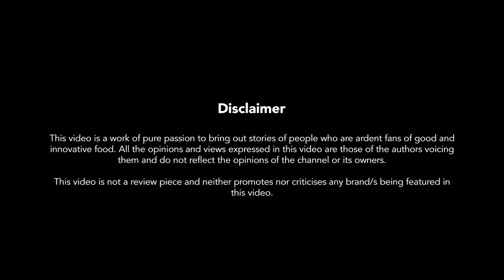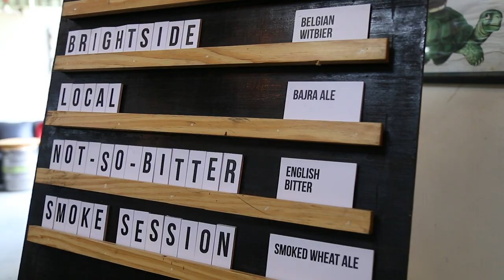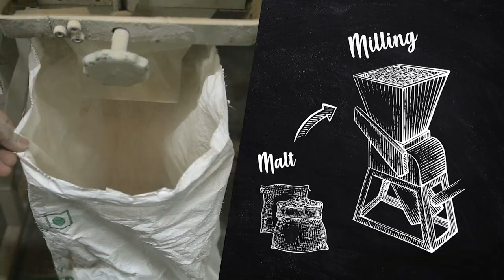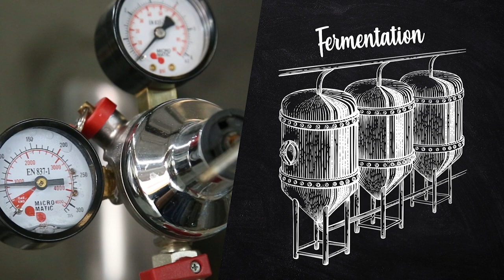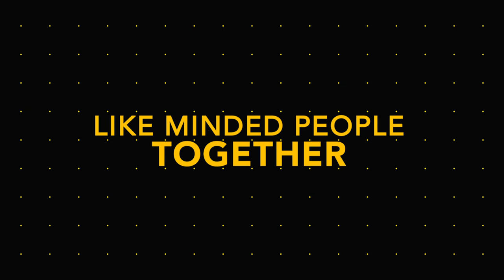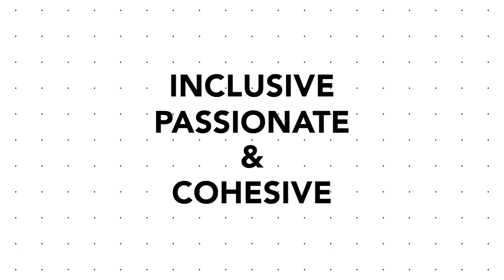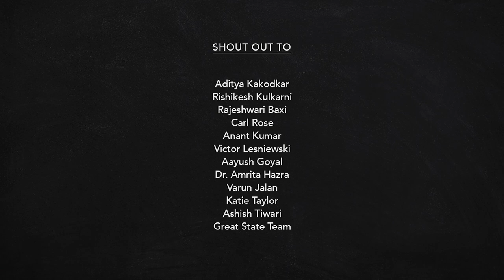Craft Beer : From 'the pint' to 'the people'.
Craft Beer: From 'the pint' to 'the people', celebrates the emerging and fast-growing community of passionate craft beer lovers. This story brings out their spirit towards the craft of brewing fresh, locally sourced beers and the conviction of the brewers who infuse their passion into every pint.

SOUND: ON (Headphones recommended)
Best viewed with a glass of handcrafted beer!